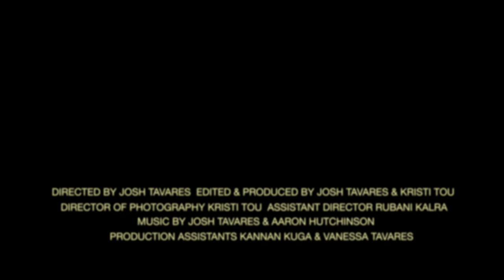Cheap Gold - Official Music Video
Music video by Josh Tavares performing Cheap Gold.

Video Credits:
Directed & Starring Josh Tavares
Produced & Edited by Kristi Tou & Josh Tavares
DOP: Kristi Tou
Assistant Director: Rubani Kalra
Production Assistants: Kannan Kuga & Vanessa Tavares

Socials...

Lyrics:
Drink to the bottom of your Vegas shot glass
You think that you’re forgiven now
You went from careless to completely obsessed

The stars call me romantic
My ex said I’m pathetic
Now you don’t want me around
What?

I left all my demons at your table
You spun them into marble
I chose words I can’t take back yet
You pretend it never happened
We shifted into people we never thought we’d be
A line crossed, two renegades, lost at sea
Crushed me you’re not into the weak
Said this love was made of cheap gold

Now I remember March when you were upset
Need to test out if you trust me yet
Said it’d be my fault if you weren’t smiling
So I turned myself away, turned away
Well I’m ‘just paranoid’, say you didn’t have a choice
Didn’t have a choice
Had nothing to do so you filled your bed with boys, boys, boys

Keep your dating apps
In your games folder
You like to play around
You need to act older

Shifted into people we never thought we’d be
Cheap gold
Cheap gold
Cheap gold

You whisper sweet nothings, we all hear it
You grab them by the waist and lure ‘em home to bed
You’re so far gone, you’re almost disappearing
You got me all types of sad
K.